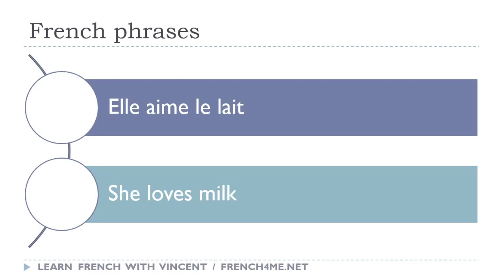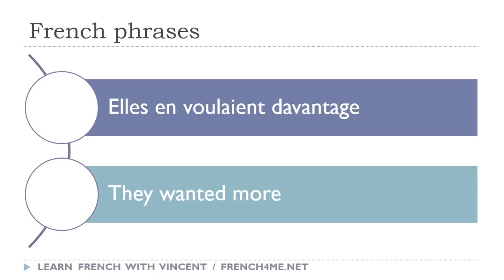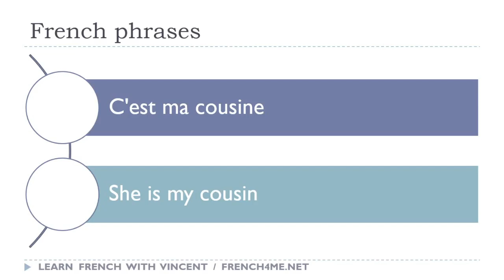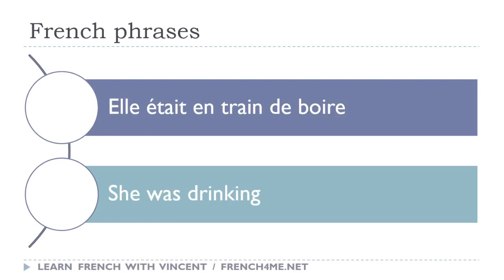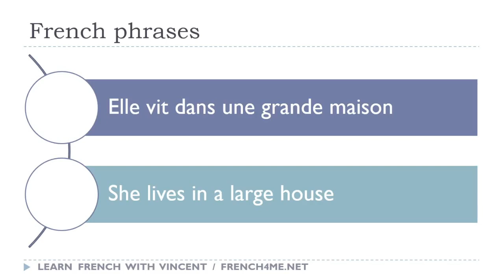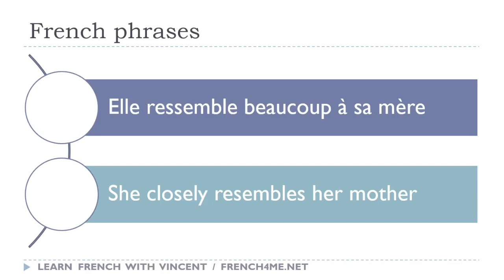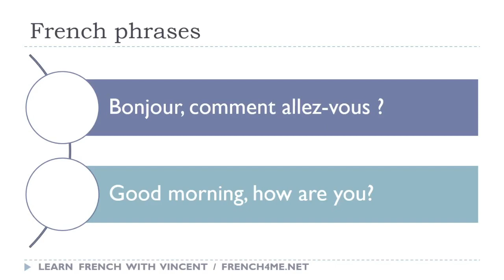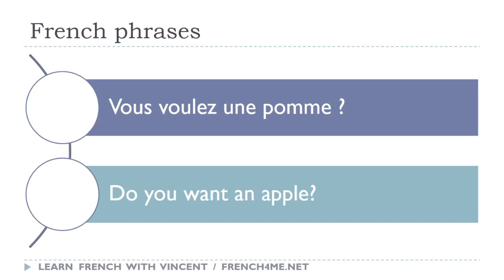Your Daily 30 Minutes of French Phrases # 625